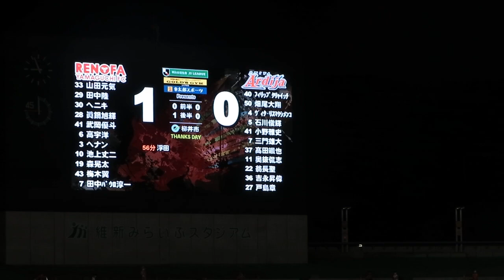レノファ山口vs大宮アルディージャ2020年8月16日 試合終了後 池上丈二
池上丈二